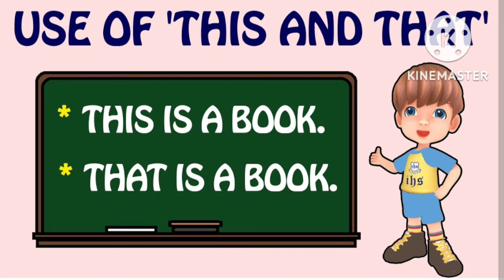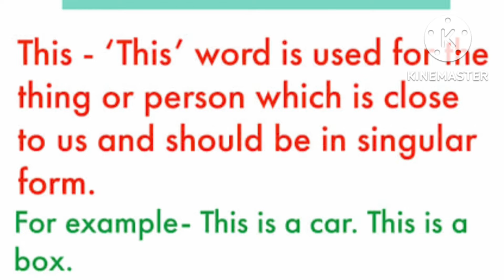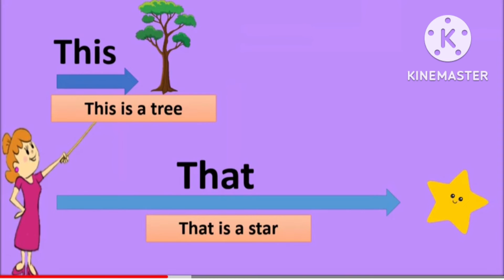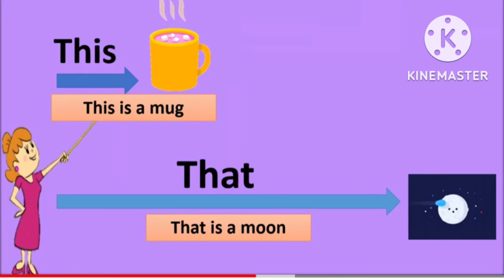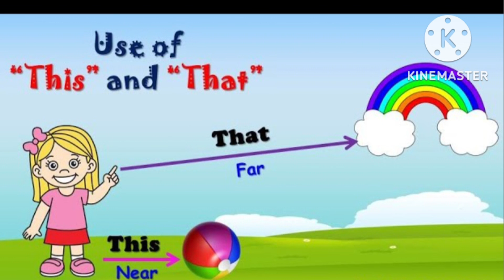Let's learn use of this and that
apne bacho ko easy way m this and that kavuse sikhaye